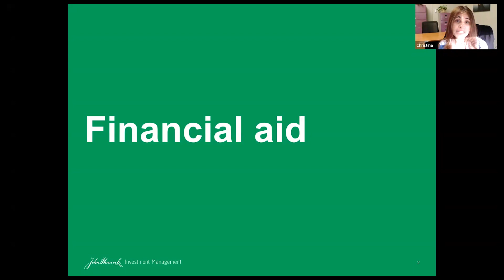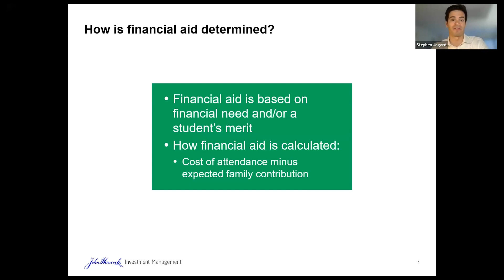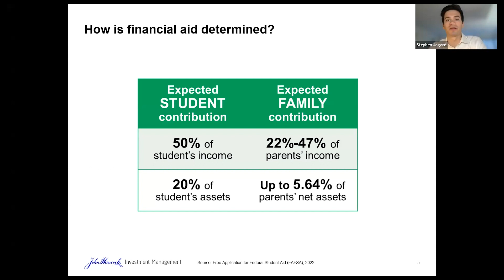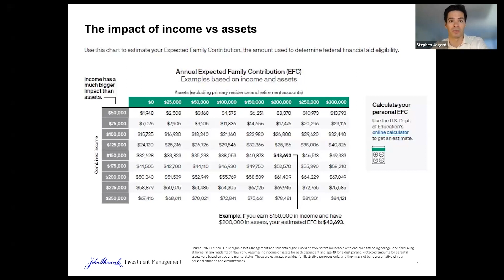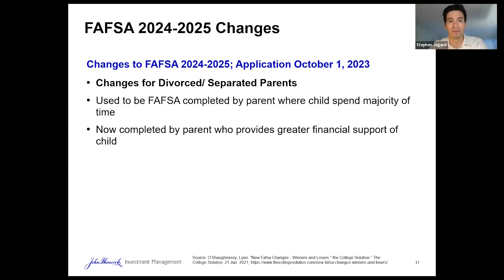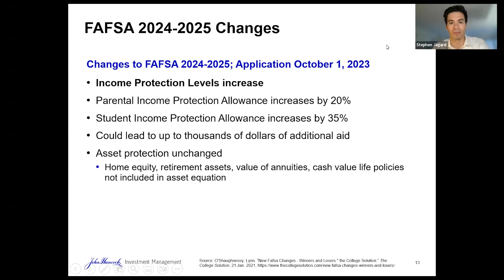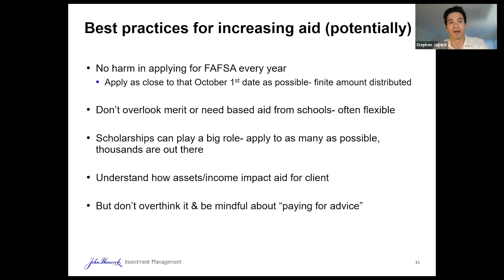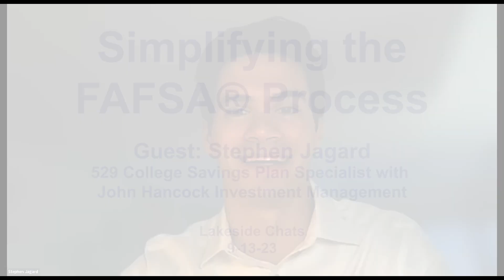Simplifying the FAFSA® Process (Lakeside Chat 9/13/23)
Every fall, securing financial aid for your current or prospective college student can be one of the most stressful times of the new school year. Especially with changes to the process and definitions being phased in this year, it can feel as daunting as ever. We want to help!